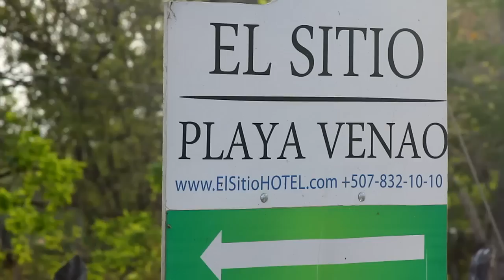Surfology - Guía de Surf Panamá 1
La guía de surf definitiva sobre Panamá.
The definitive guide to surf on Panama.